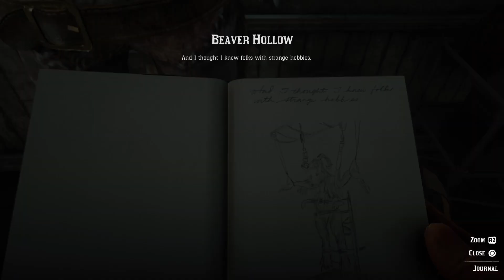Bullying Micah, Finding a Man-made Mutant & Getting attacked by the Murfree! RDR2 Gameplay Part 41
I was constantly abusing Micah & trolling in this video but a lot of things happened in this video. From finding the man made mutant easter egg, to constantly getting jumped by the murfree who absolutely hates us & also helping out captain Monroe & The Wapiti!